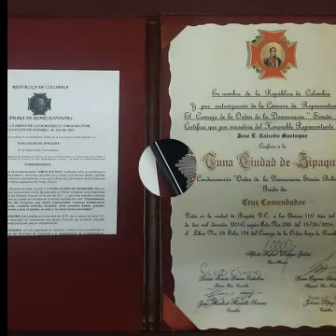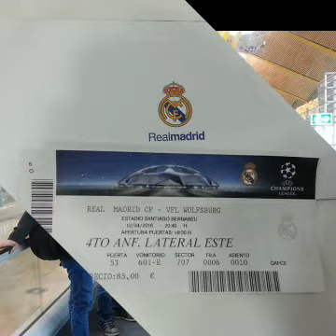TUNA CIUDAD DE ZIPAQUIRA - 2016 VIDEO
Vídeo 2016 El gran año